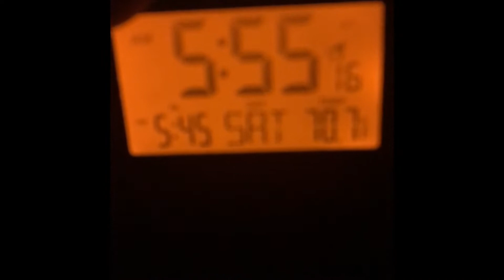We Got A Puppy!!!! |Miniature Dachshund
Mavis the chocolate haired miniature dachshund as she makes her journey home from Indiana to Wisconsin. I hope you guys enjoy! Thank you to Jon B. and Lucky for helping to convince my mom to get Mavis!

Gopro Hero 7 silver
iPhone 8
Various other things...